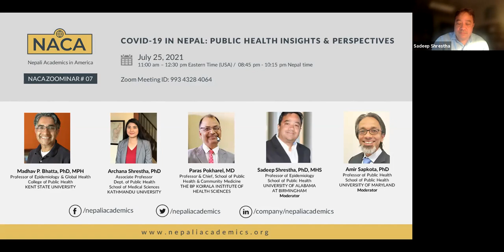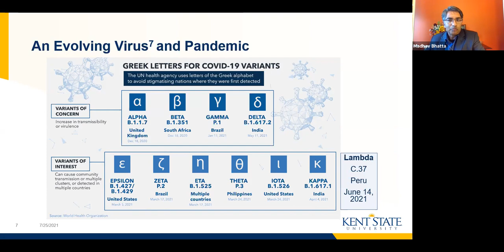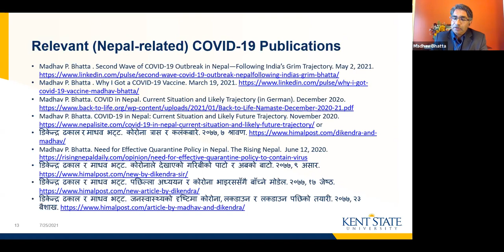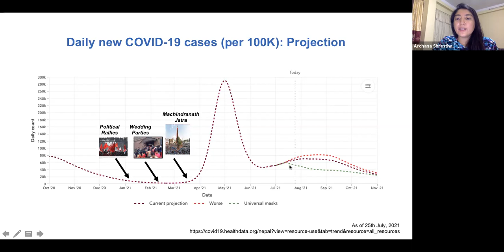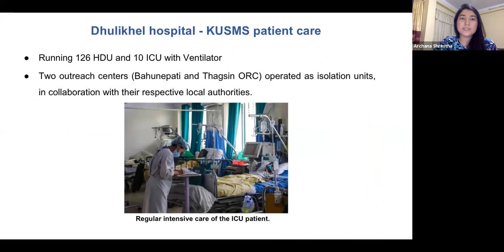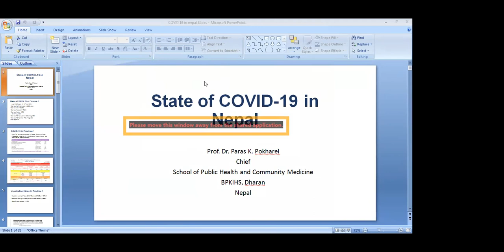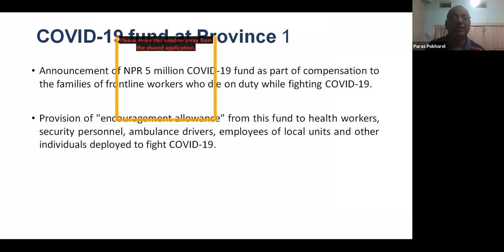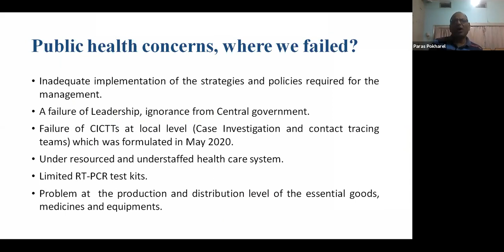NACA Zoominar 07 | COVID-19 in Nepal: Public Health Insights & Perspectives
A panel of public health experts from Nepal and the United States explores public health topics of COVID-19 to improve our understanding of the current state of the pandemic in Nepal. The evolving nature of the pandemic has been challenging for the scientific community to keep abreast of new data and rapidly developing research conclusions, whereas changing guidelines, public misinformation and rumors have confused the general public, especially in countries like Nepal, and resulted in increasing distrust in science and public health guidance. Thus, this panel discussion summarizes, elucidates and expounds on the current scientific knowledge to help inform researchers, policy makers and the general public in Nepal as well as the global community. While the pandemic has united everyone globally, it has also highlighted healthcare inequities at local, national and global levels. Relevant public health issues and sensitive cultural and societal issues were explored to evaluate the lessons learned from the ongoing pandemic and highlighted the importance of public health in Nepal to transform the infrastructure moving forward.